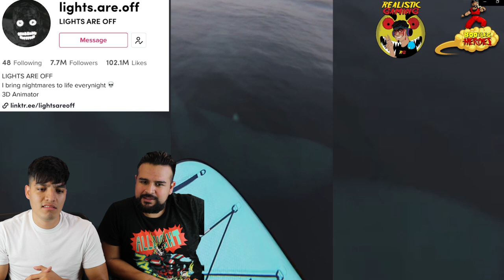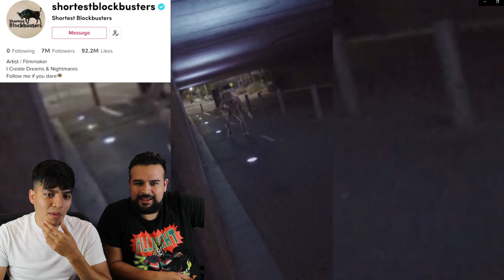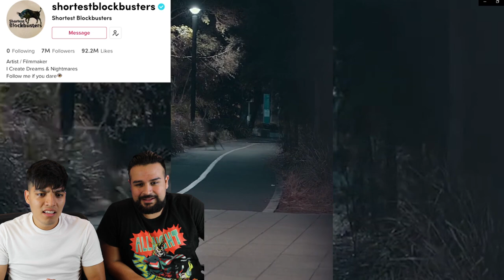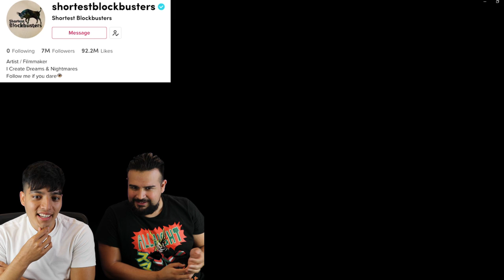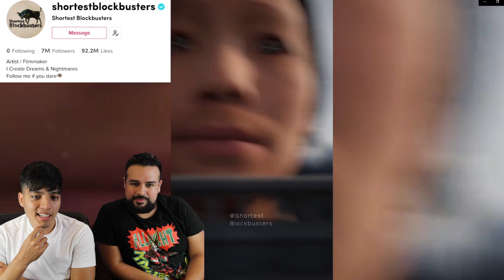SCARY TIKTOK.EXE pt 2| CREEPY TIKTOKs That RUINED CHILDHOOD | Barney.exe | Lights.Are.Off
We gathered some of the scariest videos on TikTok again! and wow, we will now be having nightmares lol Let us know which one of these Creepy Tik Tok animations Ruined your Childhood the most! Our personal favorite video was the Barney.exe videos!

Also Follow Shortestblockbusters tiktok.